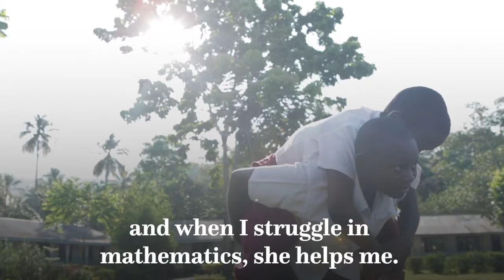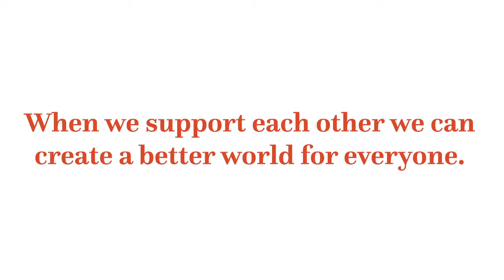My Better World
In an exciting collaboration, the Discovery Learning Alliance (DLA) has adapted CAMFED's My Better World life skills and wellbeing curriculum, developed with young women in Africa, into a part-animated video series for adolescents. The series follows the adventures of six African teenagers as they navigate the challenges of school, family and friendship. Their stories are interspersed with real stories, including of girls we currently support, like Philomena and Deborah from rural Tanzania, who serve as an inspiration to all of us in the love and support they have each other. This is a sneak preview of the series, which will be launched in partner schools in the near future.